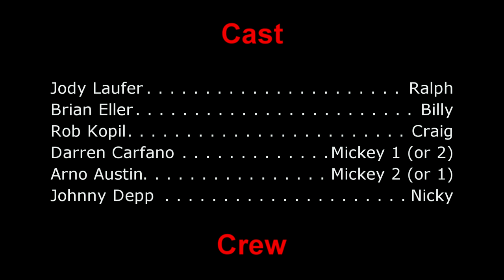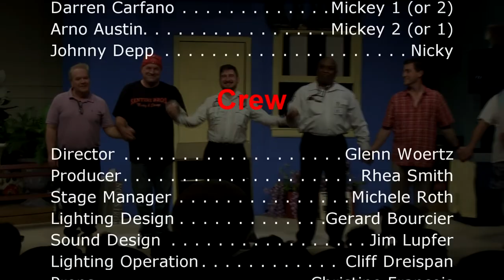Ralph and the 400 Pound Meatball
A Bergen County Players workshop production of an original short play.  Written by Michael Smith and Directed by Glenn Woertz, the play was performed on February 21, 2018.  Credits are seen on video.